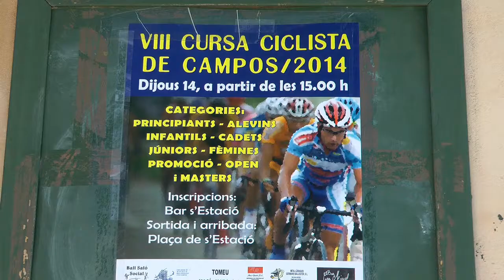Nº 3 Xisca Tous VIII Ronda Ciclista Bike 2014 Campos Mallorca España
Se ha celebrado en la Villa de Campos la VIII Ronda Ciclista (Circuito urbano) en todas las categorías.
La participación supero con creces al año anterior y el nivel participativo ha sido muy grande con grandes corredores como Marga López, Xisca Tous, Toni Ballester, Toni Sureda, Tolo Quetglas, Javi Peris, Nino Fernández, Antonio Fernández,  entre otros.
La asistencia de público como siempre que ocurren estos eventos numerosa, la presencia de representación del Ayuntamiento y en su cabeza el Sr.Jaume Vidal concejal de deportes
Fueron participando diversas categorías llamando la atención los niños-as que pusieron esa nota humana-cariñosa para muchos padres y abuelos asistentes.
Buen día, buen circuito y felicitar a la organización por su afán para hacer de estos eventos una cosa gloriosa.
Jóse (ELCAMARONIN)
It was held in the town of Campos Cycling Round VIII (urban circuit) in all categories.
The participation far exceeded the previous year and the level of participation has been great with great riders like Marga López, Xisca Tous, Ballester Toni, Toni Sureda, Tolo Quetglas, Javi Peris, Nino Fernandez, Antonio Fernández, among others.
Attendances as long as these large events occur, the presence of representing the City and on his head the sports council Sr.Jaume Vidal
Various categories were involved drawing attention to children-as-loving human put that many parents and grandparents attending shows.
Good morning, good circuit and congratulate the organization for their efforts to make these events a glorious thing.
Jóse (ELCAMARONIN)